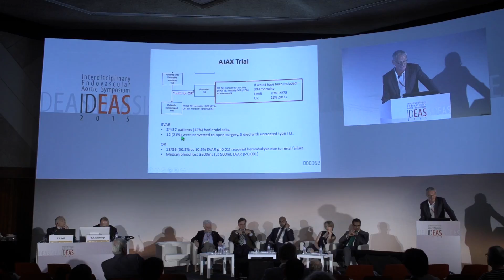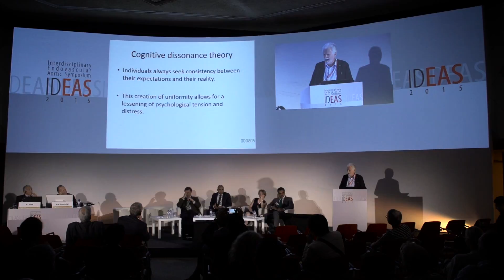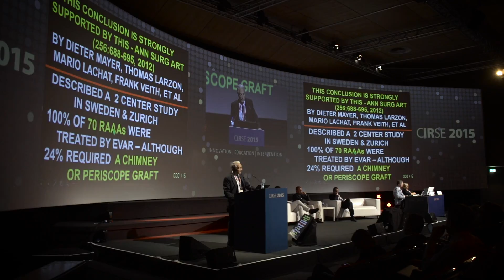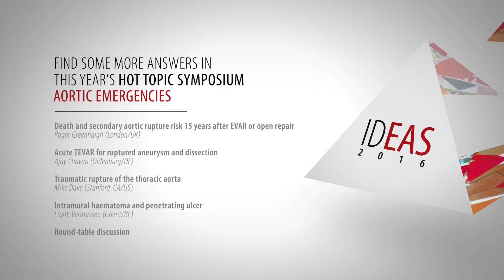IDEAS 2015: EVAR for ruptured AAA?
During the first Interdisciplinary Endovascular Aortic Symposium, various controversies were hotly debated by the mixed-specialty faculty.

A key topic of debate was the use of endovascular repair for ruptured AAA – does it really offer any benefits compared with open repair? Faculty members Jim Reekers, Frank Veith and Johannes Lammer discuss the latest data.